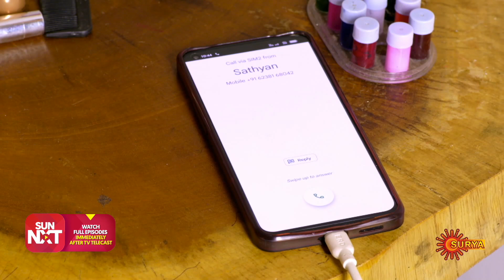Kanyadanam | Weekly Roundup | Surya TV Serial | Malayalam Serial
Catch all the scenes that you have missed last week from the Popular Malayalam Serial Kanyadanam that airs on Surya TV.

Watch all Surya TV Serials FREE on SUN NXT App. Offer valid only in India till 31st May 2022.

After his wife's demise, Anandan has always been a doting father to his five daughters. He's a man of strong principles who acts as their pillar of strength and guiding light of love even after giving them away in marriage. Follow the journey of a loving father and his blessed daughters through the ups and downs of life.